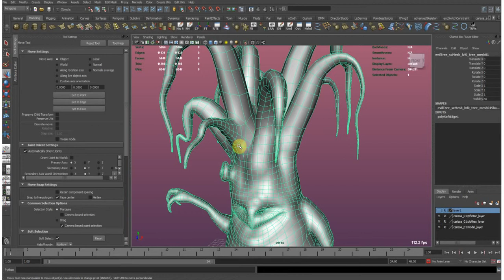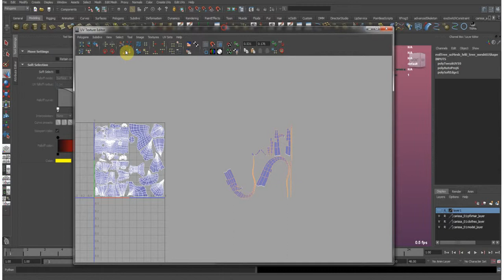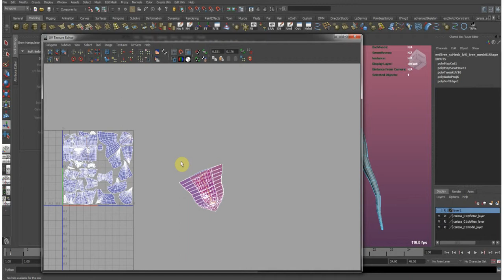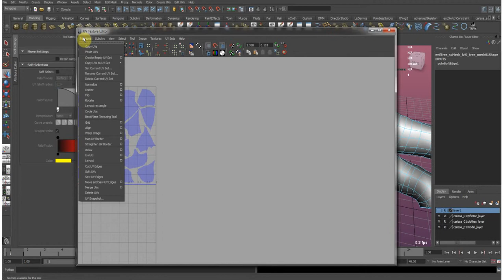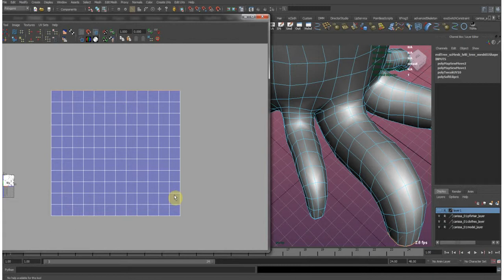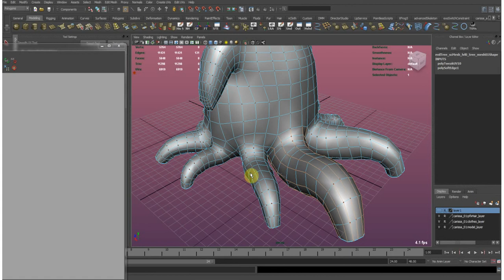uv layout tip 1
Just a little trick on how to perfectly layout tube-like shapes uvs that are not straight (for a cylindrical mapping)